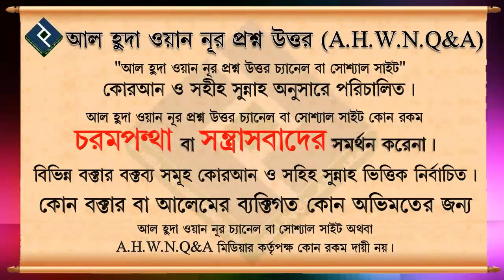প্রবাসীর উপার্জনীয় টাকা দেশে কি কি খাতে খরচ করছে তা জেনে নেয়া কি জরুরী ᴴᴰ┇শায়খ সাকিব আল বুখারী